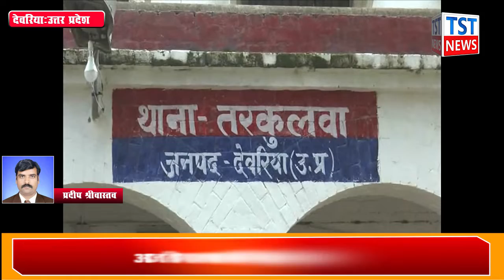Deoria: अनियंत्रित ट्रक की रौंदने से छात्र की मौत, डायल 100 को गुस्साए लोगों ने किया क्षतिग्रस्त